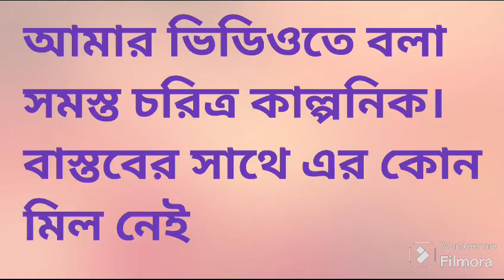চারিদিকে হুলের গন্ধে মো মো করছে@welcometosutapasworld7459@msfamily2580